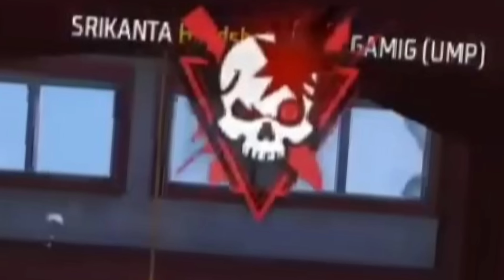Top 10 Biggest Changes After Ob35 Update 🔥 Free Fire | Ob35 Advance Sever Changes | New Event Update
TOPIC COVERED -
New advance sever
Ob35 update changes in free fire
New update changes free fire
Free fire new update
Tonight update
Advance server free fire
Ob35 update all Changes
New update all Changes
Latest update free fire
New event free fire
New event & update ob35
Ob35 update
Headshot trick
Samsung para
Today new update & event
24k golden mood
Star gamer
Ob 35 update top 10 changes
Biggest changes in ob35 update
New update top 10 changes
New update free fire
New event & update free fire
Free fire max new version
Free fire update
free fire advance server free fire
advance server
free fire advance server telugu new update
New Character, Pet & New Weapon FreeFire Advanced Sever

TOP 10 BIGGEST CHANGES 😱 IN FREE FIRE AFTER OB35 UPDATE | FREE FIRE NEW OB35 UPDATE | FREE FIRE MAX

Top Biggest Changes In Free Fire After Ob35 Update - Free Fire New Ob35 Update - Garena Free Fire

Top 10 Changes After Ob35 Update | Free Fire Ob35 Update | Ff Ob35 Update | Free Fire New Update

Free Fire Advance Server Free Fire New Update | Free Fire OB35 Update Telugu | MBG ARMY

▪️IN-GAME CONFIGURATION
IGN - Carzy Vki
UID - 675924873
DIVICE - iPhone11 & OnePlus 7
GUILD - Team Crazy

I hope That This Video Is Useful For Uh 💕

Love Uh All 🔥Take Care 💌